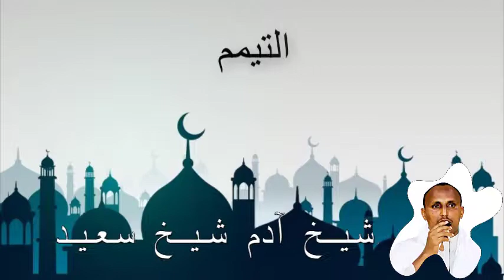التيمم || شيخ آدم شيخ سعيد حفظه الله || SHEIKH ADAM SHEIKH SACIID